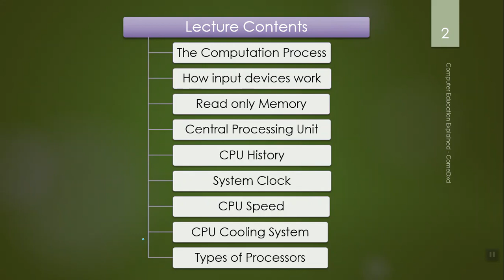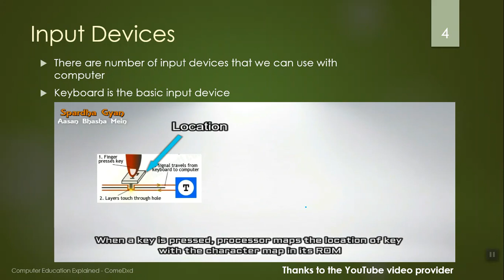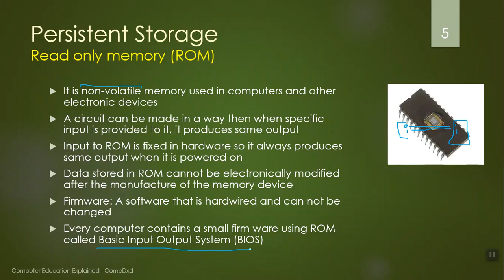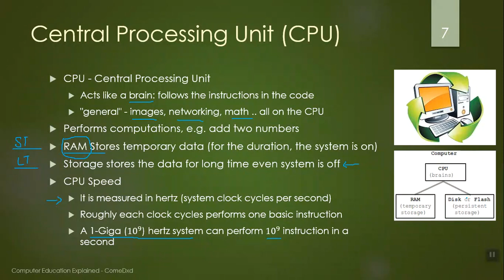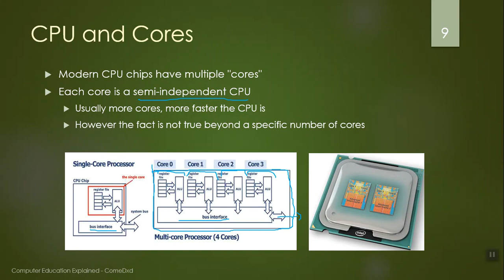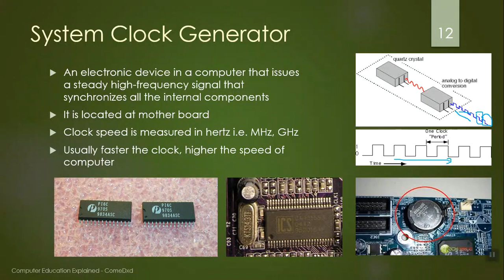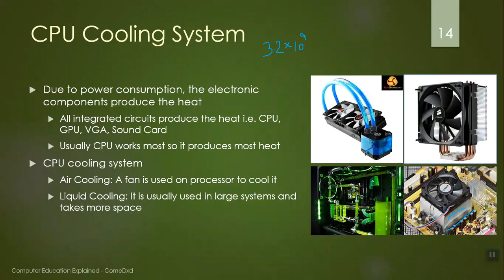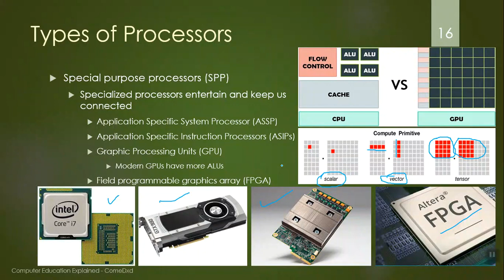I2C-Lec-3-4-Central Processing Unit